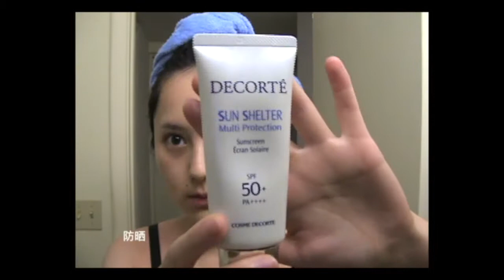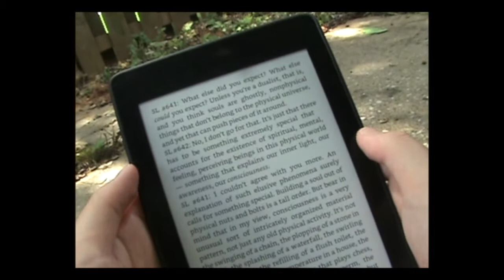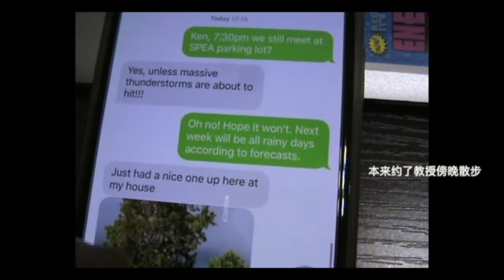One Day in Sony Handycam DCR-SR42